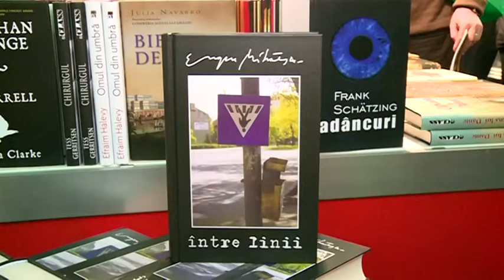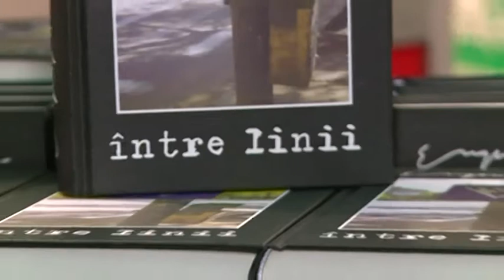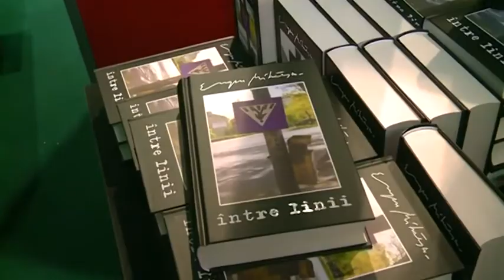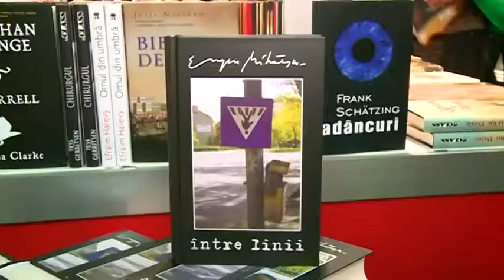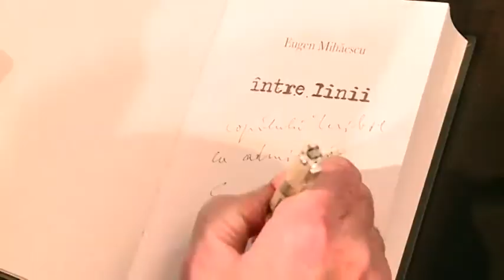eugen mihaescu @ gaudeamus 2011: lansarea volumului "intre linii"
eugen mihaescu si-a lansat volumul de memorii "intre linii" la targul de carte gaudeamus 2011 de la romexpo, bucuresti. pictor, grafician, jurnalist si om politic, eugen mihaescu a fost martor al principalelor evenimente care au marcat romania anilor 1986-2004. cartea (publicata de editura rao) a fost prezentata de alex mihai stoenescu. printre invitati: printul paul si printesa lia. imagine: stefanita valerica. reporter: delia filip, pentru b1 tv